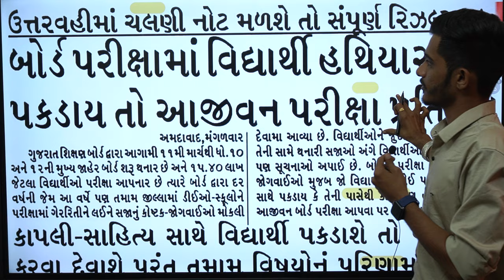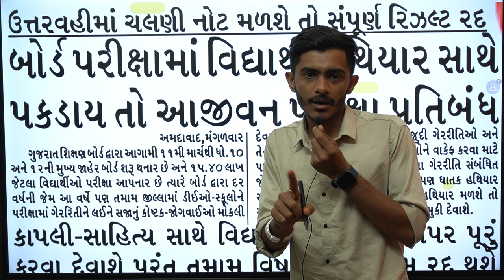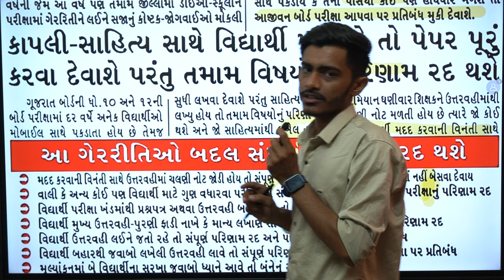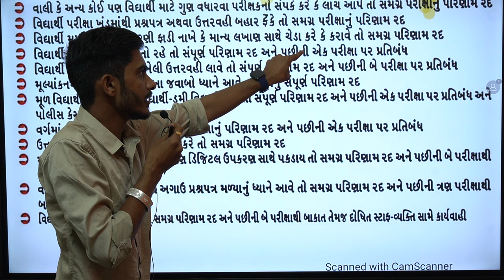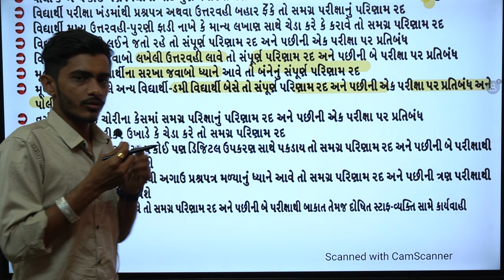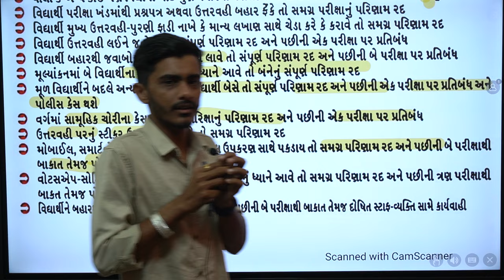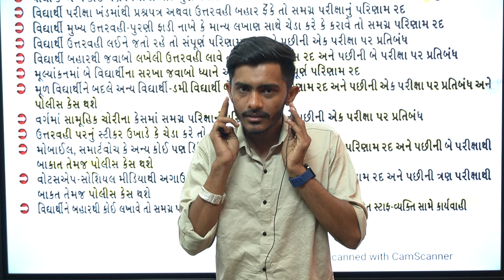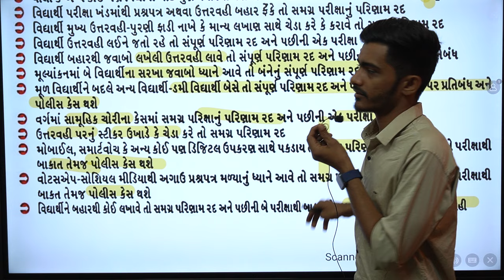GSEB UPDATE : Gujarat Board Exam 2024 | Std 10 & Std 12